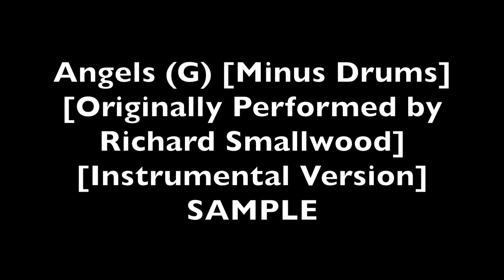Angels (G) [Minus Drums] [Originally Performed by Richard Smallwood] [Instrumental Version] SAMPLE